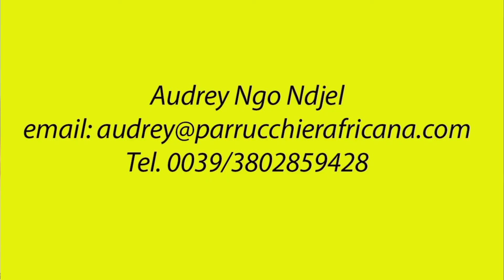"What is Trichology?" "What is a Trichologist?